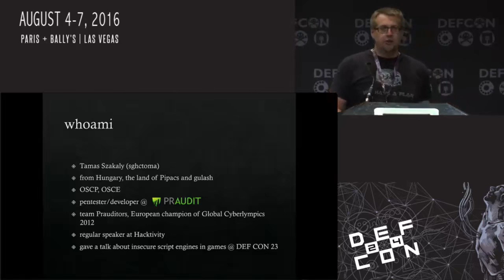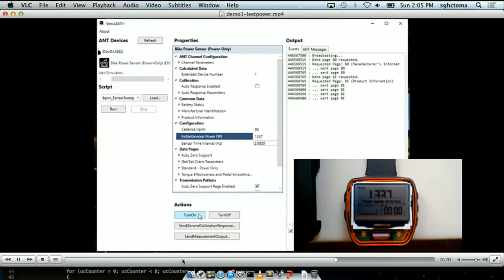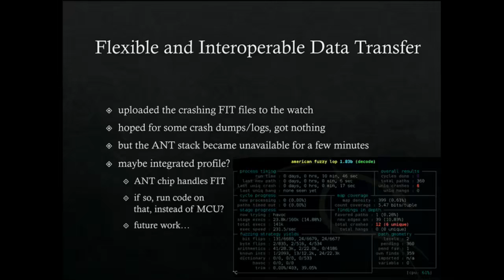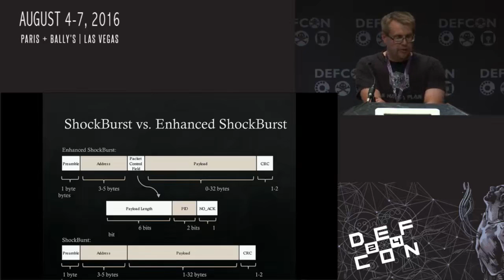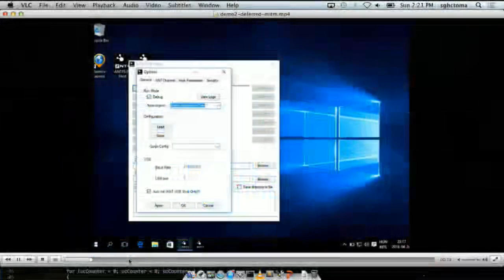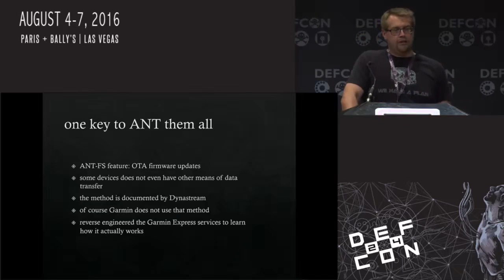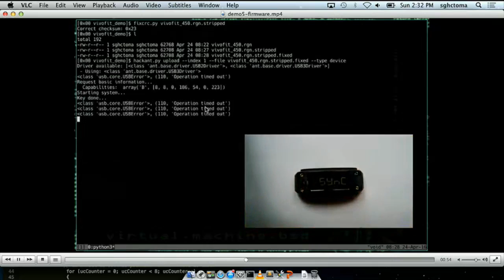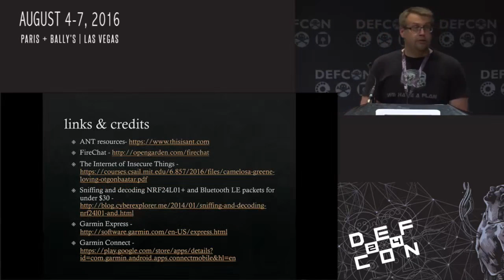DEF CON 24 - Help, Ive got ANTs!!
Tamas Szakaly Lead Security Researcher, PR-Audit Ltd., Hungary

As stated in my bio, besides computer security I also love fligh simulators and mountain biking. Last year I gave a talk about hacking a flight simulator (among other games), it was only fitting to research something related to my other hobby too. Old day's bike speedometers have evolved quite a bit, and nowadays a lot of bikers (swimmers, runners, ers) do their sport with tiny computers attached to them. These computers do much more than measuring speed: they have GPS, they can store your activities, can be your training buddy, and they can communicate with various sensors (cadence, power meter, heart rate monitors, you name it), mobile phones, each other, and with PCs. One of the communication protocols used by these devices is ANT. Never heard of it? Not surprising, it is not very well known despite being utilized by a lot of gadgets including, but not limited to sport watches, mobile phones, weight scales, some medical devices, and even bicycle lights and radars. When I bought my first bike computer I rationalized it with thoughts like ‘this will help me navigate on the mountain’, or ‘I can track how much I've developed’, but deep down I knew the real reason was my curiosity about this lesser known, lesser researched protocol.

One of my favorite kind of weaknesses are the ones caused by questionable design decisions, and can be spotted without actual hands-on experience with the product itself, just by reading the documentation. Well this is exactly what happened here, I had some attack vectors ready and waiting well before I received the actual device. To top it all, I've also found some implementation bugs after getting my hands on various Garmin devices.

After a brief introduction to the ANT, ANT+ and ANT-FS protocols, I'll explain and demo both the implementation and the protocol weaknesses and reach the already suspected conclusion that ANT and the devices that use it are absolutely insecure: anybody can access your information, turn off your bike light, or even replace the firmware on your sport watch over the air.

Tamas is the lead IT security researcher at PR-Audit Ltd., a company focusing mainly on penetration testing and SIEM software developing. Previously he participated in a cooperation between ELTE Department of Meteorology and the Paks Nuclear Power Plant Ltd. which goal was to develop TREX, a toxic waste emission simulator using CUDA. The scene from RoboCop where the kid defeats the evil robot with just a laptop and a serial cable made a huge impression on him, and after seeing the movie, his path was set: he was bound to be a hacker. His first experiences in this field involved poking around various copy protection schemes, and for this day his favorite areas of expertise are the ones that require some mangling of binary files. Besides computer security he also loves mountain biking and flight simulators.